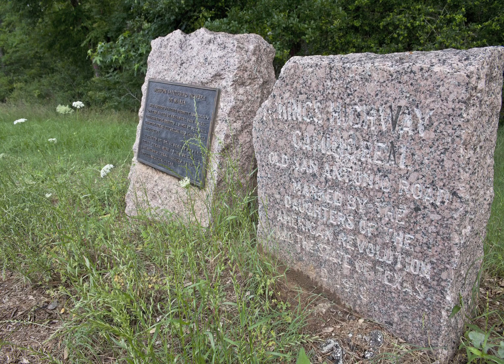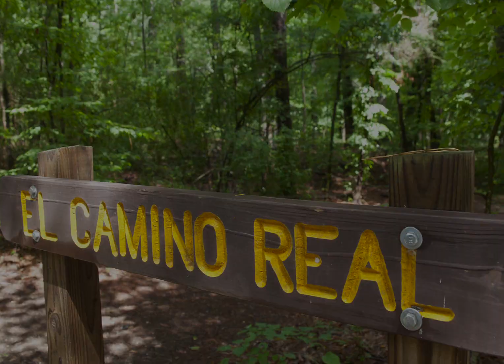Los Caminos Reales in Texas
This slideshow provides a historical overview of the Los Caminos Reales in Texas, and was produced for our heritage travel app, Texas Time Travel Tours. The mobile app features statewide thematic tours focusing on a variety of time periods and cultures in Texas history.